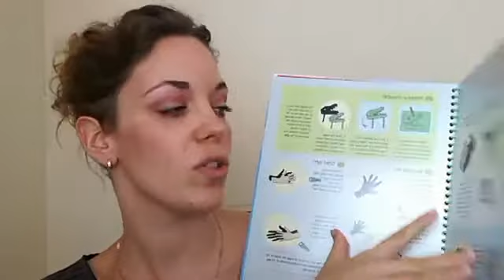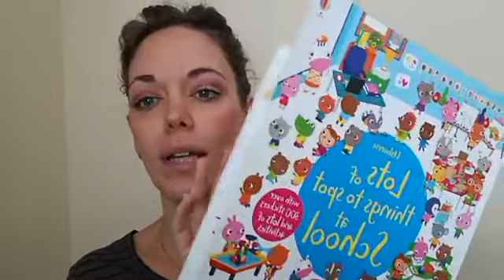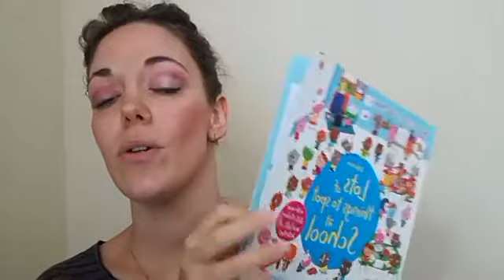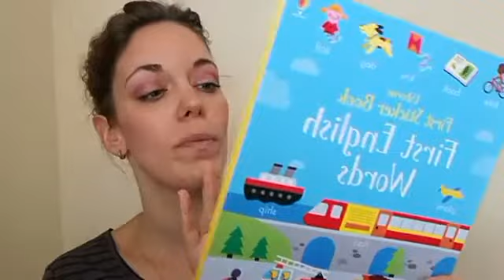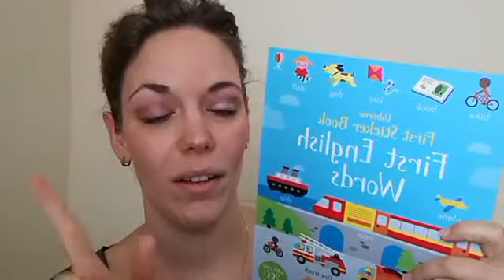How To Create Time For Everyting - 2018.04.10. - Rhyme Time LIVE